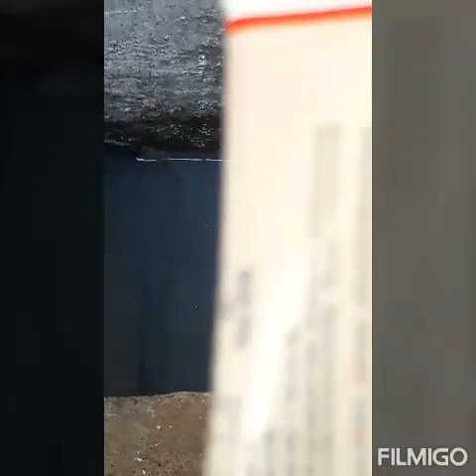Get rid of cockroaches.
The video gives live demo of cockroach eradication using Bio degradable/herbal gel in home.